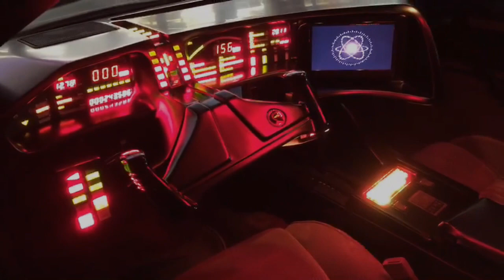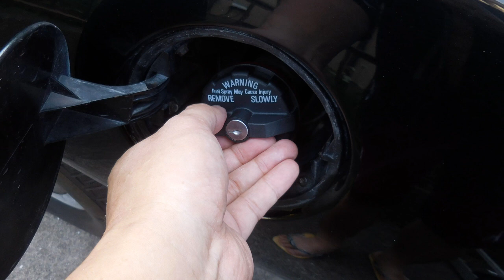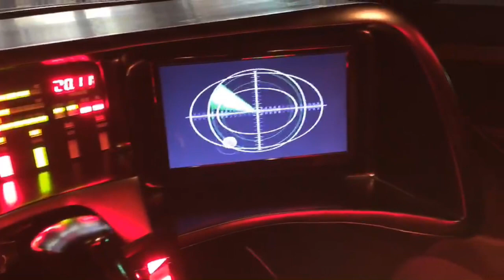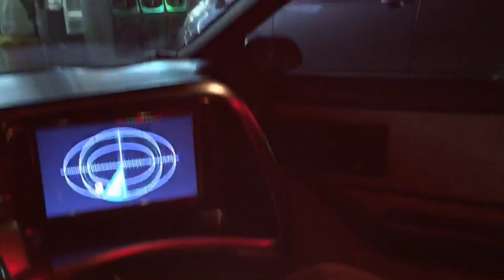【ナイトライダー】第40話：トランザムの魅力＋ナイト2000の魅力＋デモカーの魅力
おはようKITT